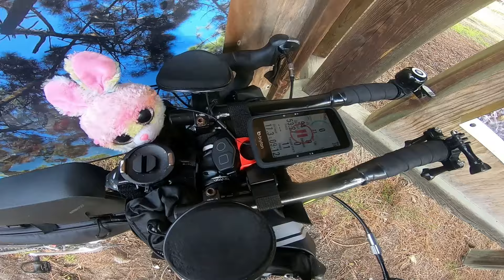Mon setup définitif pour le BSM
Vlog à vélo, ultra distance cyclisme, setup pour le Bordeaux saint-Malo